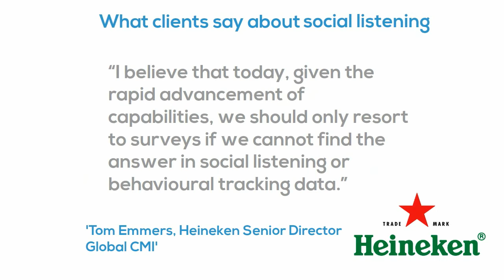Social Listening and the benefits of listening247